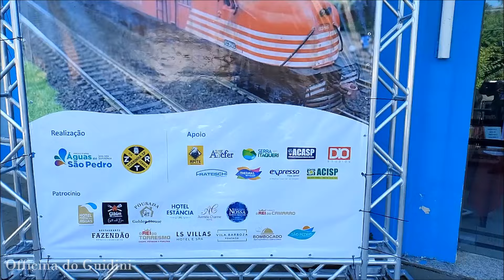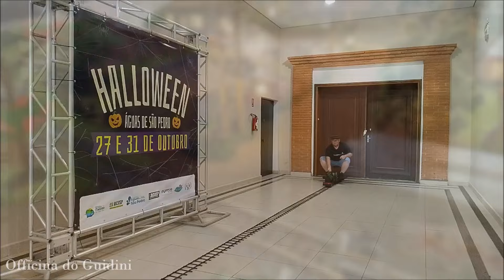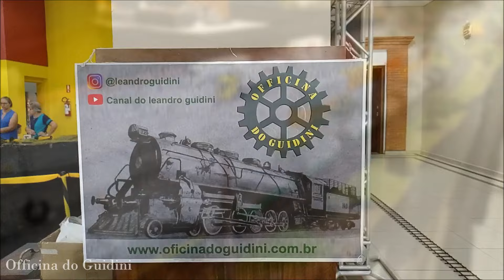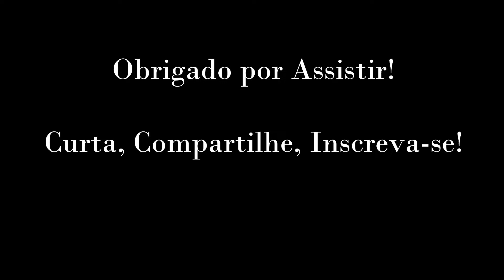Terceiro encontro de Ferromodelismo de Águas de São Pedro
No vídeo de hoje vou mostrar a vocês tudo o que rolou no Terceiro encontro de ferromodelismo de Águas de São Pedro, no interior de São Paulo, que aconteceu entre os dias 16 e 17 de março de 2024, abrindo a temporada de encontros que temos todos os anos!
Foi muito divertido, em meio a lojas e muitas maquetes de ferromodelismo, incluindo a circulação da minha locomotiva Live Steam, a Megera!

Vocês curtem esse tipo de conteúdo de ferrovias, live steam, ferromodelismo?
Vai la no meu Instagram também, ele ta bombando!!

Vai também na minha lojinha on line de ferromodelismo, a Oficina do Guidini!